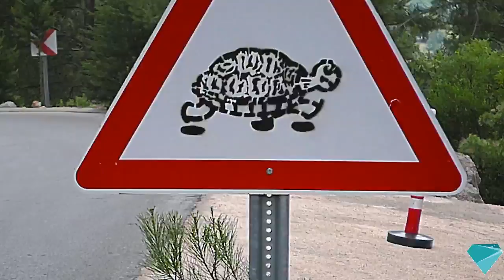1 weak of turkey in 3 minut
یک هفته از ترکیه در سه دقیقه

Shine Bright Like Diamond Home